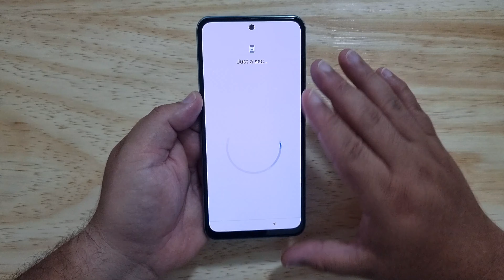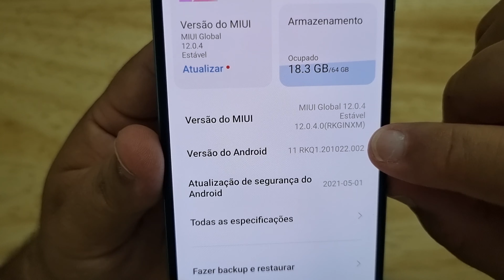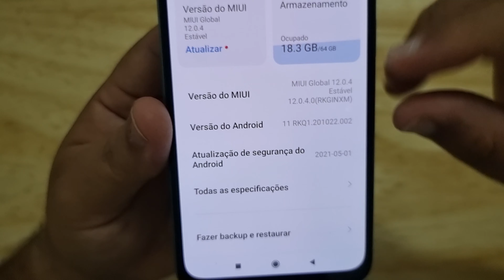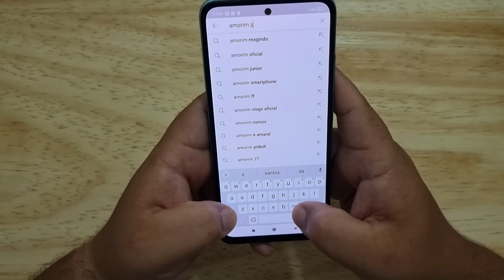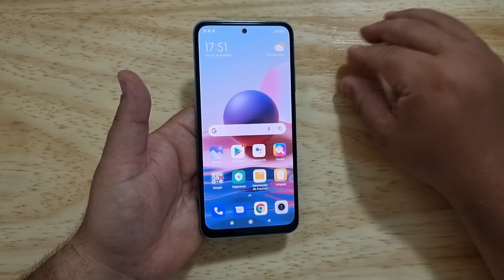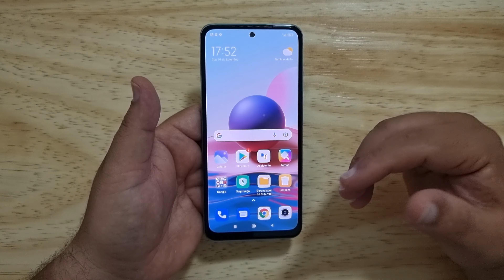Redmi Note 10 Índia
Tudo sobre o Redmi Note 10 Indiano, aqui vou te explicar tudo sobre esse Smartphone e se realmente é uma boa opção de compra!